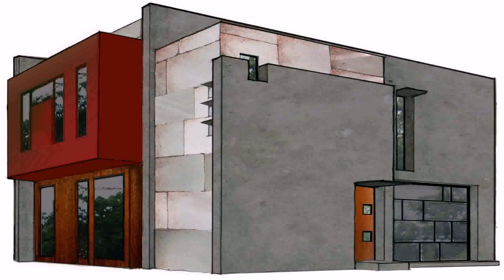House Floor Plans With Elevators